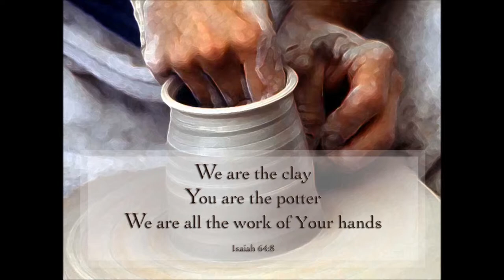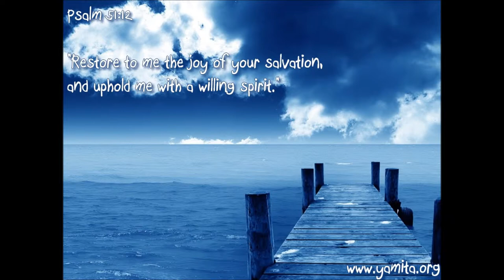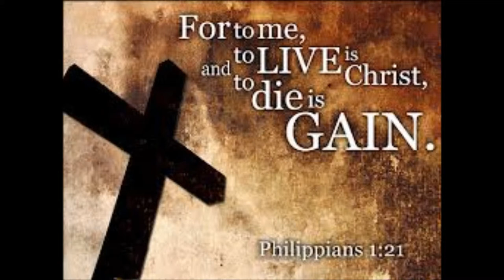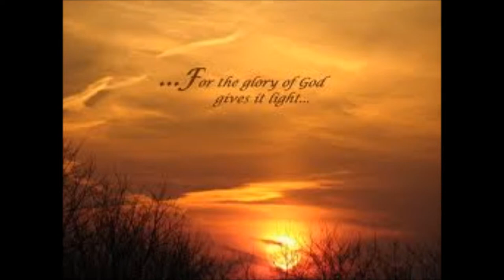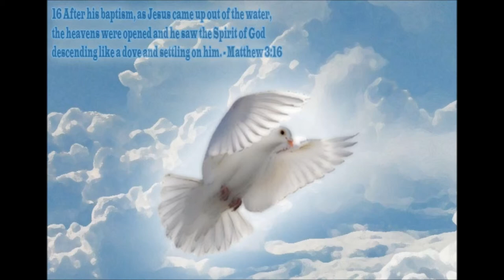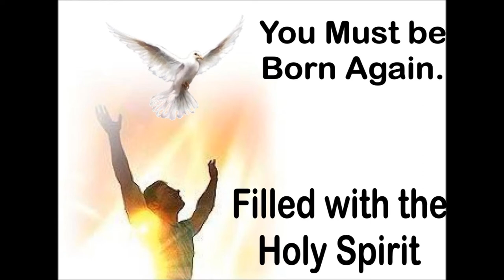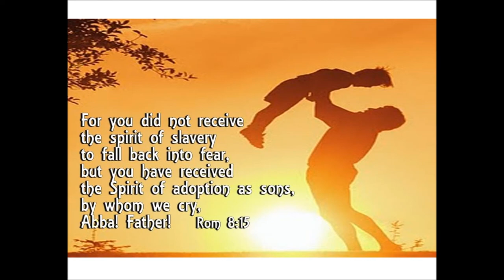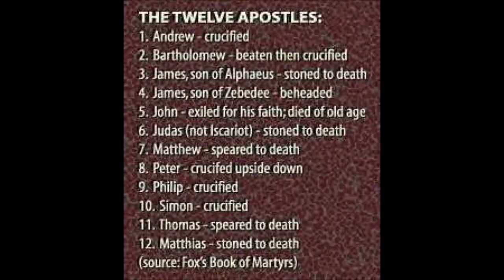Tamil Christian Message - The Power of Holy Spirit - Rev. Dr. Theodore Williams - Part 60 of 60